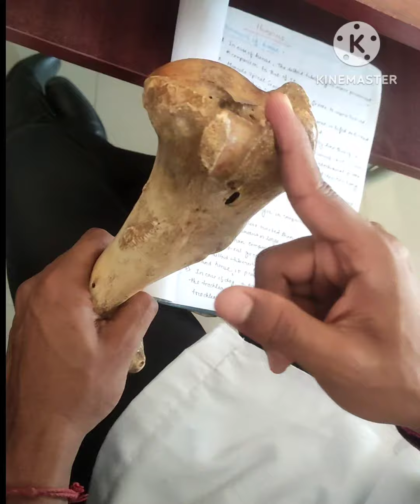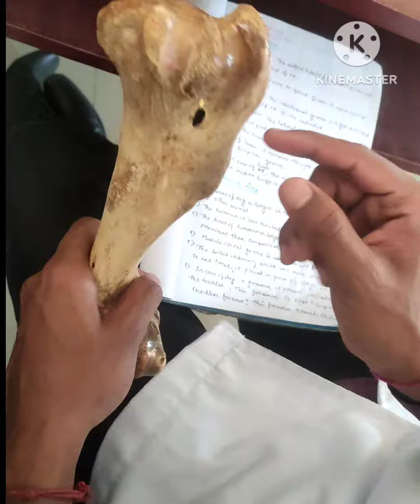Humerus Of The Horse #🐎Vet 1st Year